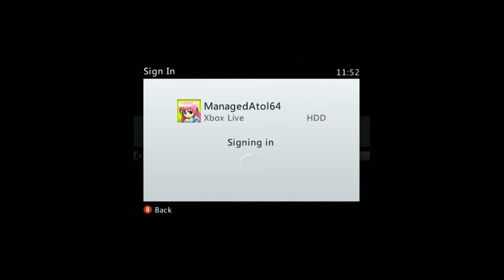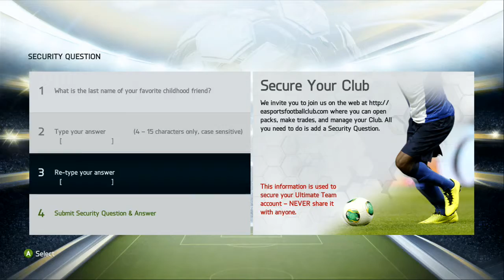Fifa 14 pack glitch/trick (No Longer Working)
I ENCOURAGE ALL OF YOU TO DO THIS AS MUCH AS YOU CAN.